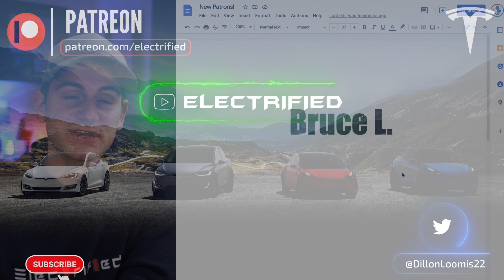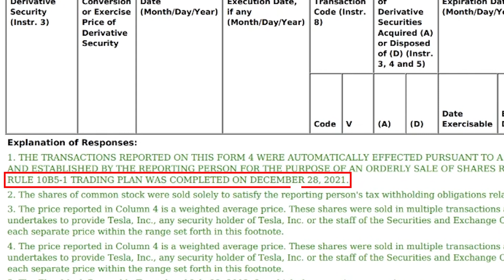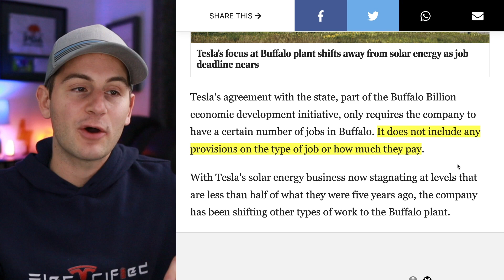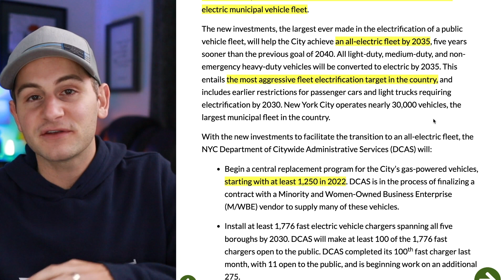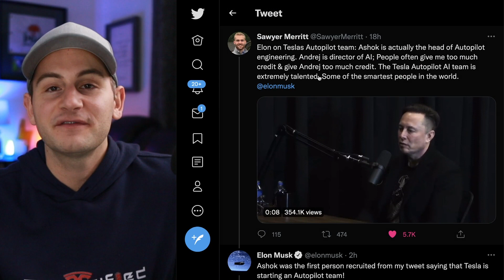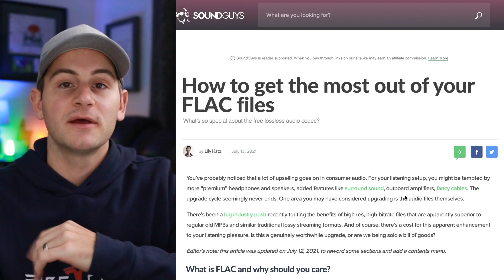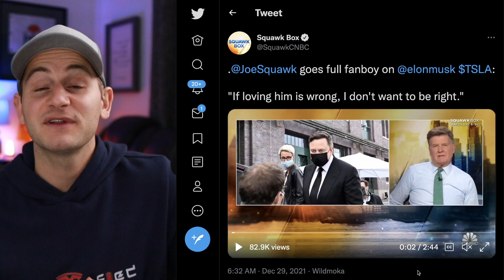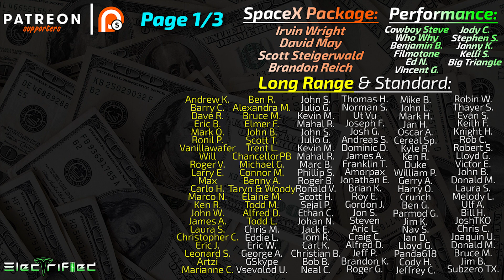Why Tesla Already Won True FSD / Tesla's New Audio System / Elon's Surprise Fanboy ⚡️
- Why I think the FSD race is over (and it never really even started)
- Elon gets a new surprising fanboy
- Tesla's audio system may be world class
- More